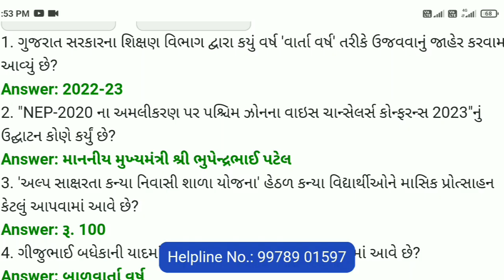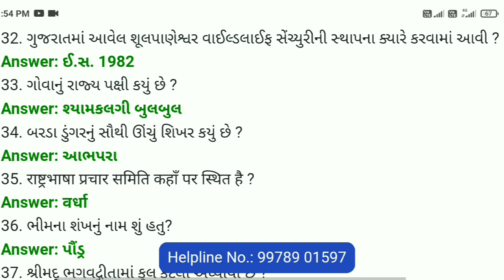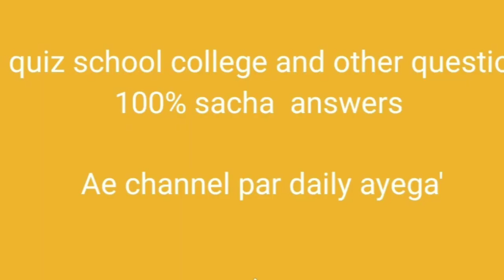G3q bumperquiz answers today/17February/g3q /g3qquizanswer quiz answerkey/part4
g3q 2.0

g3q answer

g3q quiz

gq3 quiz
gujarat quiz

g3q

gyan guru

02 January 2024 g3q quiz

02 jan g3qschool quiz

02 jan na javab g3q quiz

g3q result

g3q javab

_gujarat_gyan_guru_quiz_2/9/22

#2/9/22g3q_answer_for_collage_others

z_for_collage_others

students_today

uiz

g3q javab
g3q registation
today question
g3q quiz answers today
g3q 2.0
g3q
g3q quiz
g3q today ans
g3q answer

g3q 2todayanswercollege

g3q 2todayanswerschool